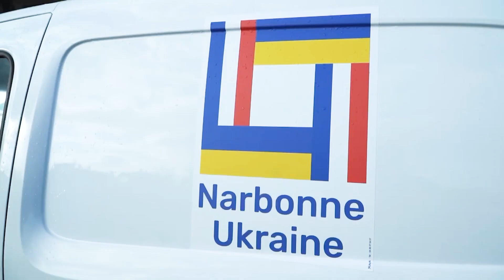Миколаїв отримав два автомобілі від французької асоціації «Нарбонна-Україна»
Миколаїв продовжує отримувати допомогу від міжнародних партнерів і донорів. Цього тижня автопарк комунальных підприємств міста поповнився двома новими автівками. Їх передала французька асоціація «Нарбонна-Україна». Подробиці дивіться у сюжеті.